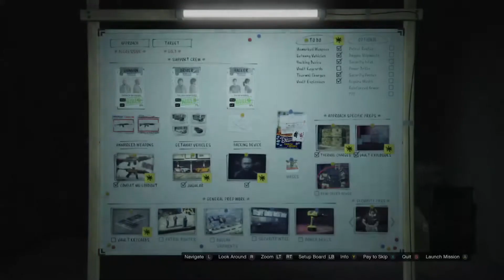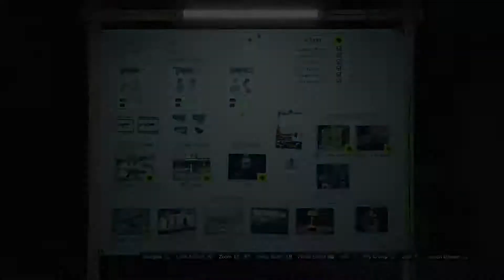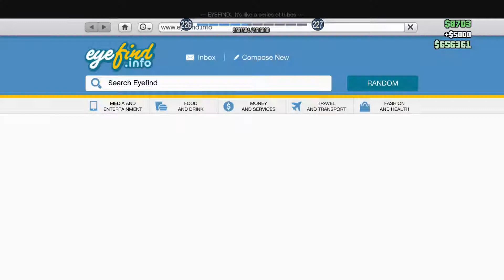More set ups for the aggressive casino heist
The full stream of lil and & lew lew playing GTA Online doin some of the last set ups for the aggressive diamond casino heist

Don't take anything we say seriously. pls suscrib and lik